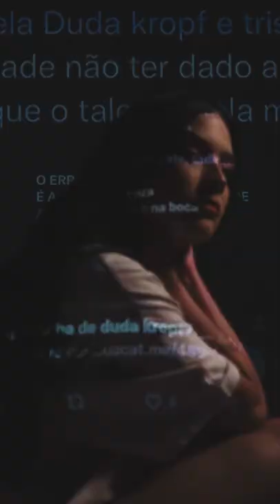FALA MAIS - 19/06 💸